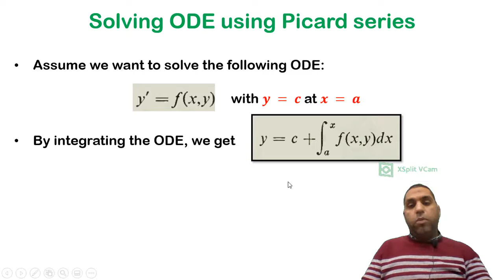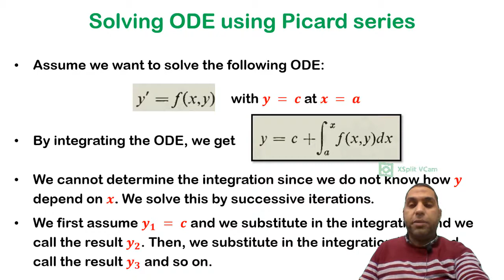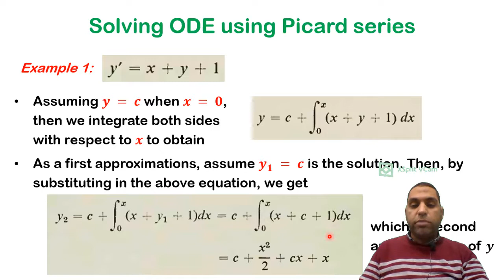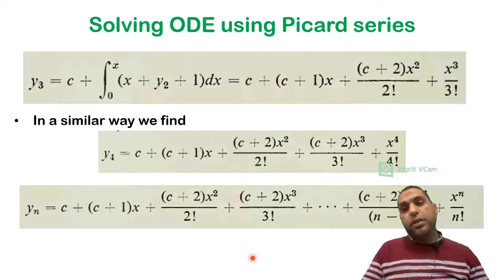Lec 09| part 3| Solving ODE using Picard series حل المعادلات التفاضلية باستخدام متسلسلة بيكارد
Solving ordinary differential equations using Picard method with examples.